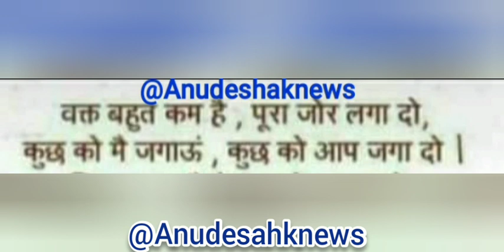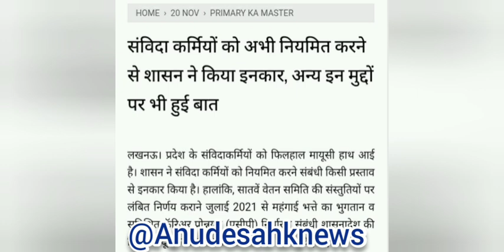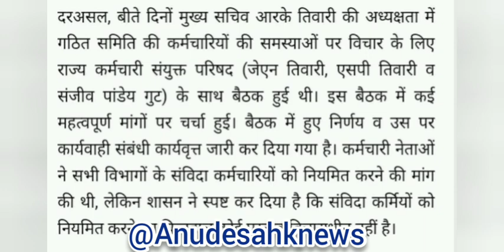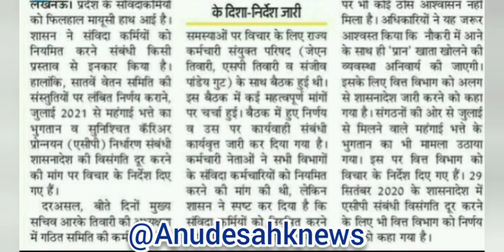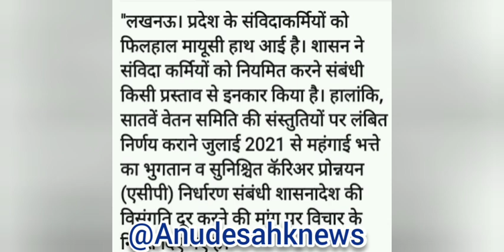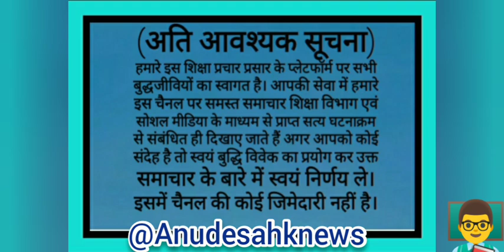अनुदेशक निराशा न हों निकलेगा बीच का रस्ता